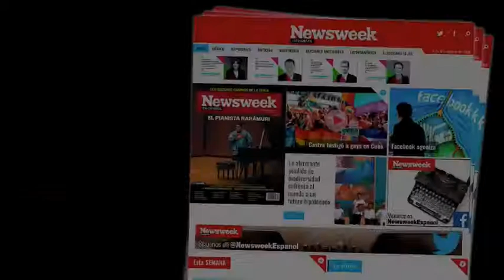El pianista rarámuri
Un aclamado músico estadounidense se refugia de la nieve mientras se dirige al Gran Cañón del Colorado, donde pretende investigar a las tribus locales. Irrumpe en una cafetería de Albuquerque, Nuevo México, y lee una revista que lo incita a conocer la sierra Tarahumara. Allí terminará apadrinando a un niño que, con el paso de los años, se convertirá en concertista de talla mundial.